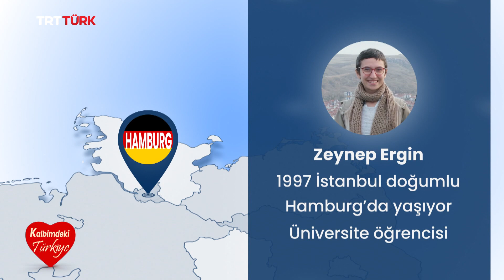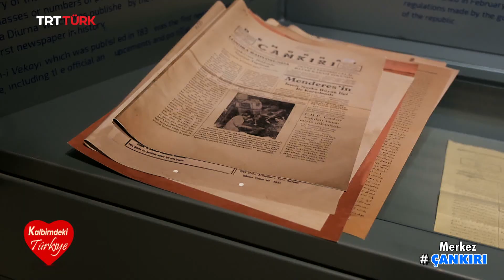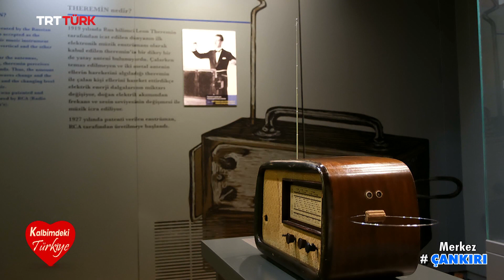Kalbimdeki Türkiye | Çankırı | 30. Bölüm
Avrupalı Türk gençlerinin Türkiye'deki yolculuğu hız kesmeden devam ediyor! 👏🏻
Recep Demirkaynak ve Avrupalı Türk gençlerinin bu haftaki durağı: Çankırı